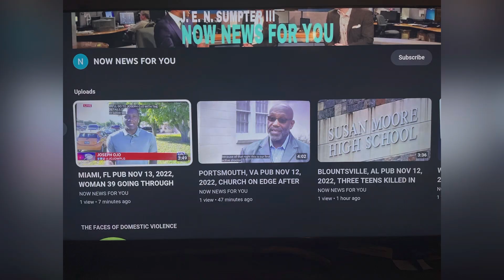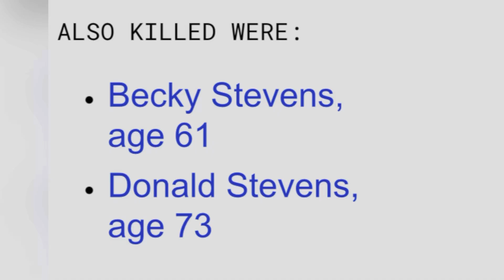LAYTON UTAH MAY 19 2023 HUSBAND 34 KILLED HIS WIFE 36 & HER MOTHER 61, FATHER 73 IN HIS HOME!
DOMESTIC!!! LAYTON, UTAH MAY 19, 2023 HUSBAND 34 KILLED HIS WIFE 36 & HER MOTHER 61, FATHER 73 IN HIS HOME! JUSTICE FOR THIS MAN 34 WOULD BE DEATH PENALTY OR LIFE IN PRISON WITHOUT PAROLE SO HE CAN DIE IN PRISON!!!

YOUTUBE.COM/@REALWOMENMURDERSNOTFICTION9264